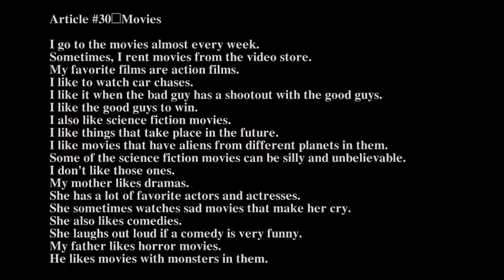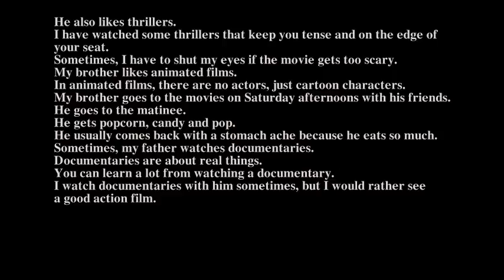English U1 Lession 30 Movies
Mọi thắc mắc anh em cứ ném thẳng vào fanpage cho mềnh nhóe :v